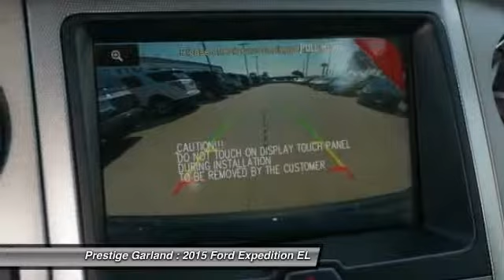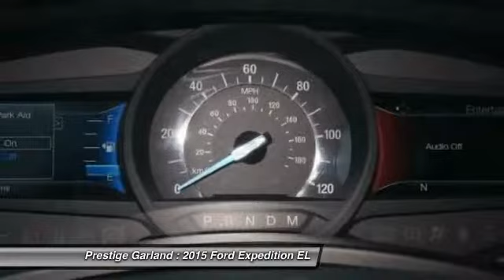2015 Ford Expedition EL Garland TX F0311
2015 Ford Expedition EL XLT

Prestige Garland
3601 S. Shiloh Road

Pick up this Tuxedo Black 2015 Ford Expedition EL, available today at Prestige Garland. Featuring Automatic transmission, it has  miles. This could be the one you've been searching for.